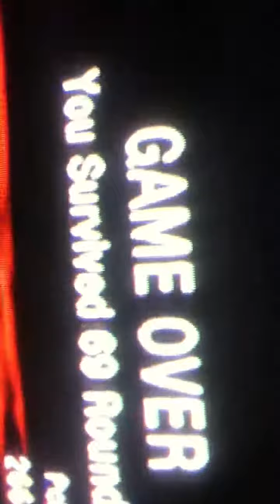Round 69 Death Ascension - Unwilled